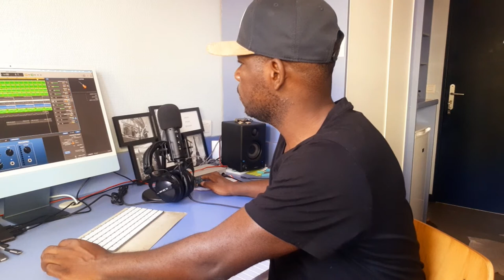Production musicale, du chant populaire Kumwa mè.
dans cette vidéo je produit la musique du chant kumwa mè. Un chant populaire dont il était nécessaire d'avoir une version en inzèbi...